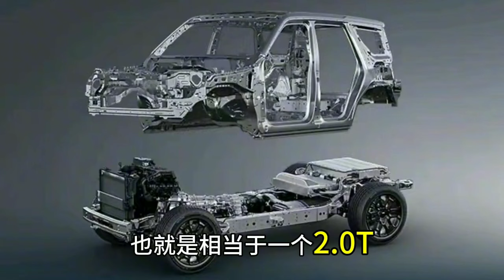开新款丰田普拉多和坦克700，谁技术好，对比后一目了然